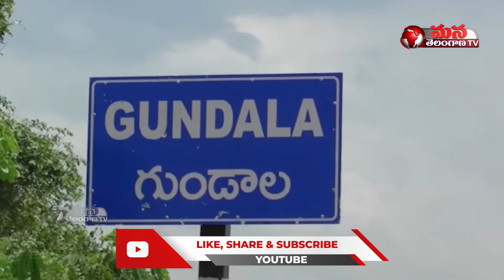Dulugonda Musalamma Jatara at Rollagadda Village || Gundala (M) || Mana Telangana TV